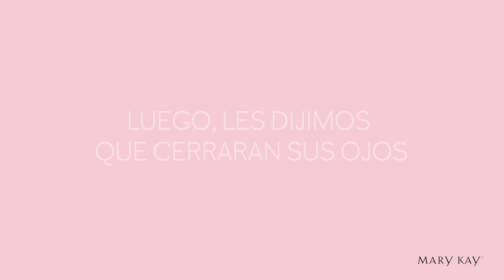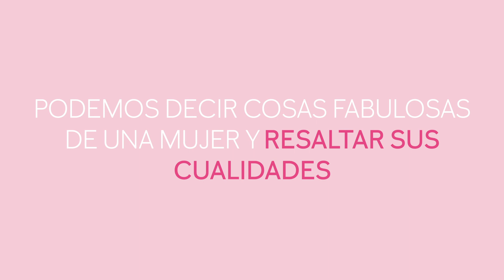8 de Marzo - Día Internacional de la Mujer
Hoy queremos rendir honores a la mujer guatemalteca, mujeres que descubren el potencial que tienen y que hacen marca en la vida de las demás personas. Todas las mujeres tienen un gran valor y una fuerza extraordinaria, solamente tienen que descubrirlo y empezar a valorarse.